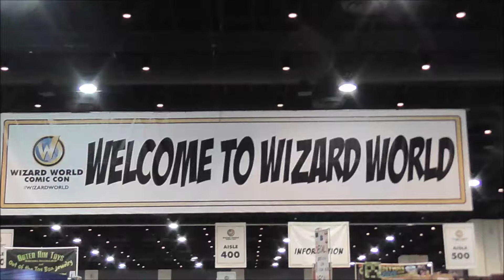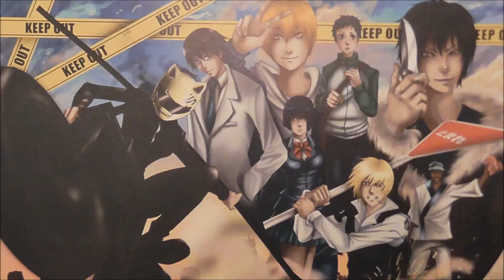Merida and Scarlet Witching at Wizard World Comic Con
Merida and Scarlet witching go to Wizard World Comic Con